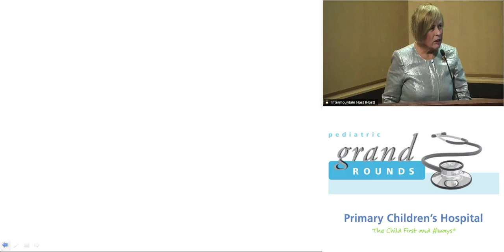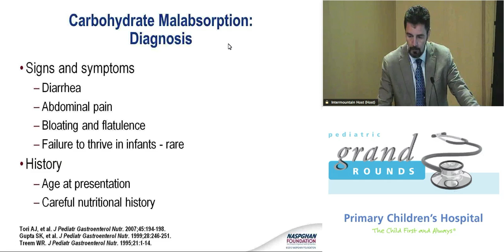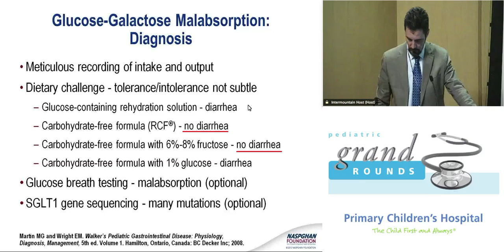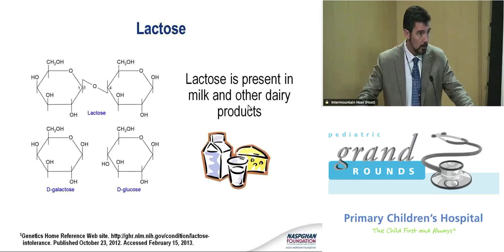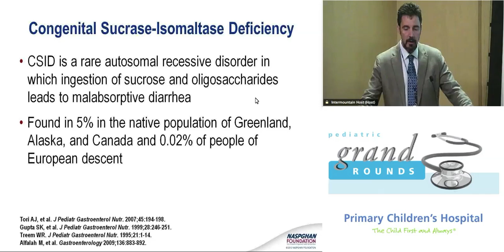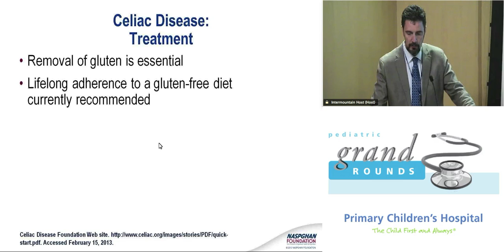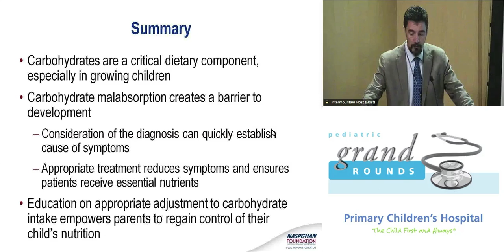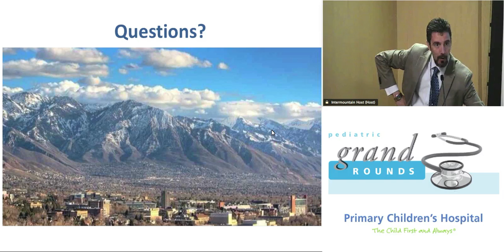Grand Rounds - Diagnosis and Management of Carbohydrate-Induced Diarrhea (Dr John Pohl)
Dr. John Pohl presentation on carbohydrate-induced diarrhea at Primary Children's Hospital in Salt Lake City, Utah, USA.